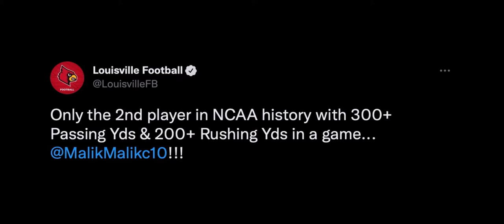Malik Cunningham "5500 Degrees" Highlights | Heisman SLEEPER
Malik Cunningham is poised for a BREAKOUT season at Louisville. He tallied over 2,900 yards on 62% passing. He rushed for 1,000 yards on the ground, making him one of the premier dual-threat quarterbacks in the NCAA this year. Malik is a projected 1st round pick on some draft boards, but that may vary depending on who you ask. In my opinion, if Malik and his Louisville Cardinals can win 9 games or more, he could be in contention for the Heisman award, following the footsteps of Lamar Jackson. Enjoy!

Song- "5500 Degrees" - EST Gee ft Lil Baby, 42 Dugg, & Rylo Rodriguez

Also if you would like to see YOUR teams best players highlights, please comment! Have a great day!